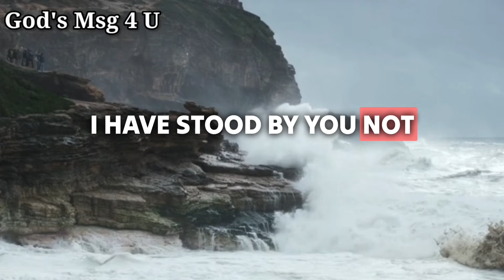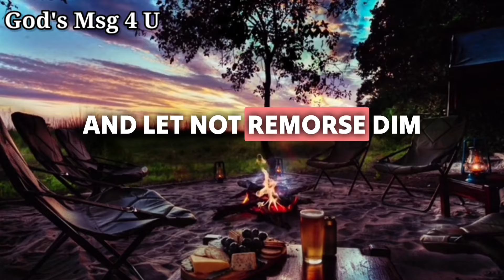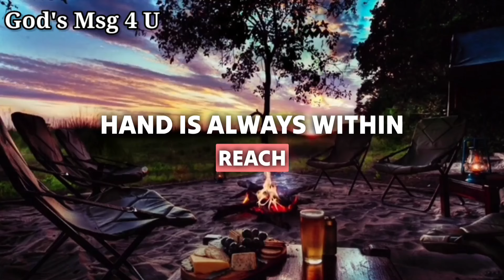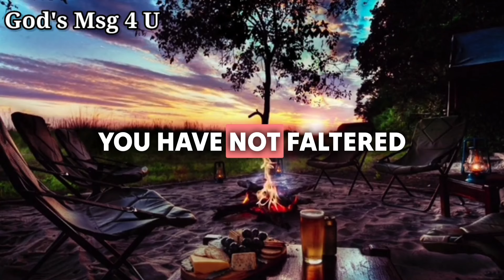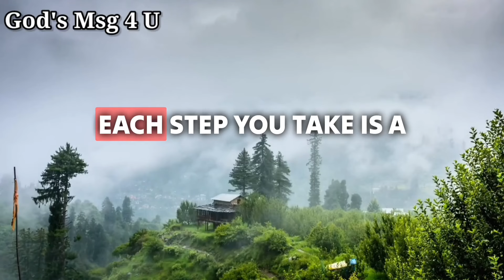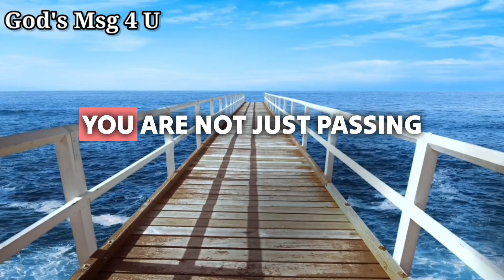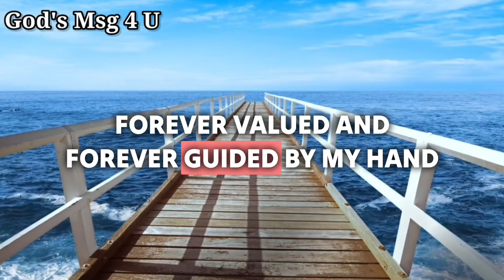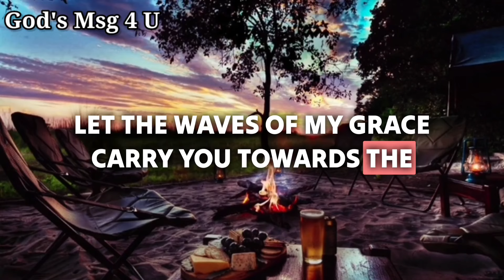GOD SAYS GET READY FOR VERY GOOD NEWS. 💌GOD MESSAGE FOR YOU ✝️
11:11💌God says, Someone is planning to put you in Jail...🌈Angels Message✝️Gods Message 1111 Share 💌 This Gods Divine Message With Your Family 👨‍👩‍👧‍👦 And Friends As Well As Those Who Need Guidance From The Universe. 🌌 stay tuned ☺️🥰 Infinite love and Gratitude ❤️🙏 BE HAPPY and Spread Happiness😊🥰 ❤️🌼Thank you🌼❤️🌼🧚 take care😄☺️ ▬▬▬▬▬▬▬▬▬▬▬▬▬▬▬▬▬▬▬▬
This Video Includes All These Searches 👇
1.God message for me today
2. God message for me
3. God message
4. God's message
 5. God message for you
6. Message from god
7. God's blessings message
8. Jesus message
9. God's message for me today
10. God message tarot
11. God's message for me
12. God's message today
13. Message of god
14. Sermons
15. God's message for you today
16. Motivational
17. Message from universe
18. Urgent message from god
19. Universe Message
20. Faith quotes
21. Jesus quotes
22. Church
 23. Joel Osteen
 24. Bible quotes
 25. Bible message
26. Quotes god
27. God's Motivation
28. Bible god quotes
29. Life quotes
30. Faith god quotes
 31. Christian Motivation
 32. The Lord Helps
33. God Helps
34. Grace for purpose
35. Jesus Status and Quotes
36 God's msg 4 u